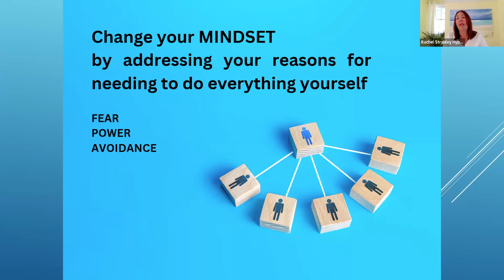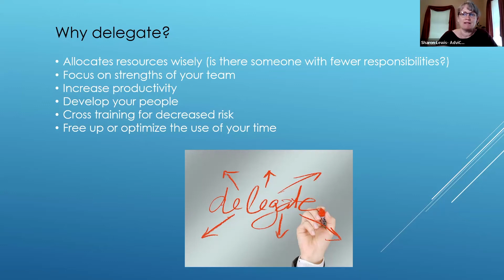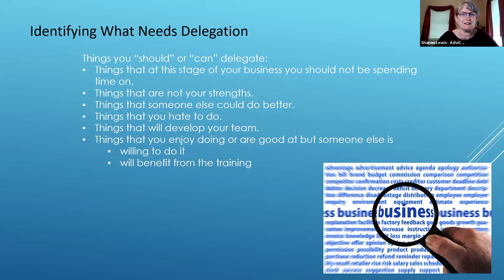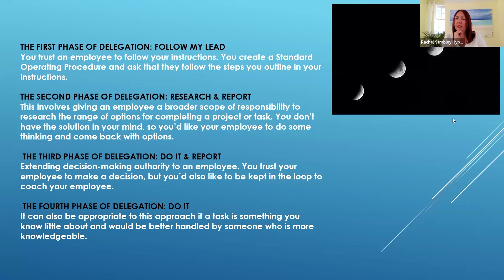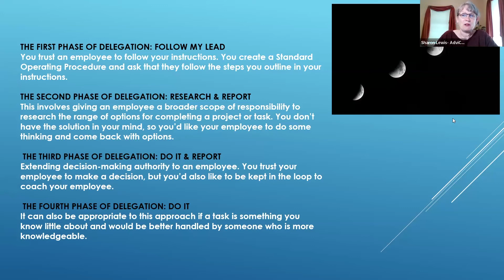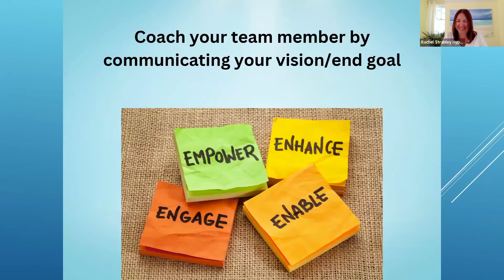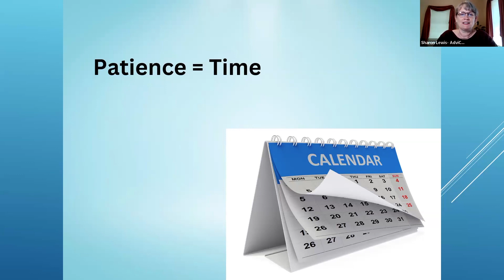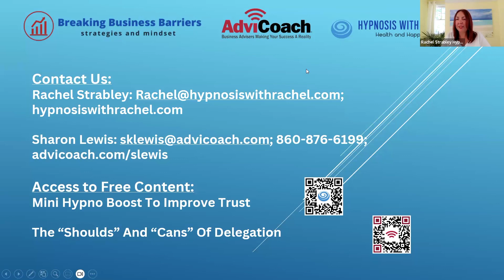Breaking Business Barriers: Strategies and Mindset - Session 4 Trust and Delegation